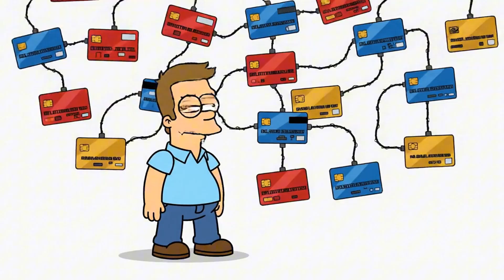What Actually Happens When You Swipe Your Card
Every time you swipe, tap, or insert your card, a hidden network of systems springs into action—faster than the blink of an eye. This video uncovers the invisible journey your payment takes: from merchant to bank, through security checks, fraud detection layers, and global payment processors.

Discover how approvals happen in milliseconds, why transactions sometimes fail, and how billions of card payments move securely around the world each day. If you’ve ever wondered what’s really going on behind that simple swipe, this breakdown reveals the full story.

🔥 Understand the payment ecosystem
🔥 See how banks verify your identity in seconds
🔥 Learn how money “moves” without actually moving